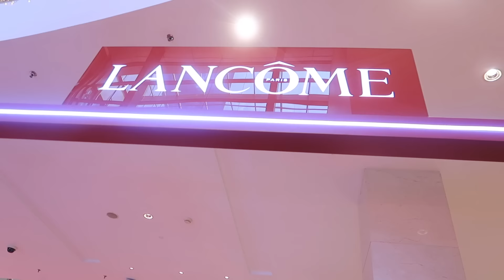مشينا بيك بودا و القرودا اش كيديرو شفرا 😂 ميمكنش هاد ناس اش كيعبدو 😱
مرحبا بيكم فقناة ديالي  نتمنى نكون فالمستوى ما تنساوش ابوني شكرًا